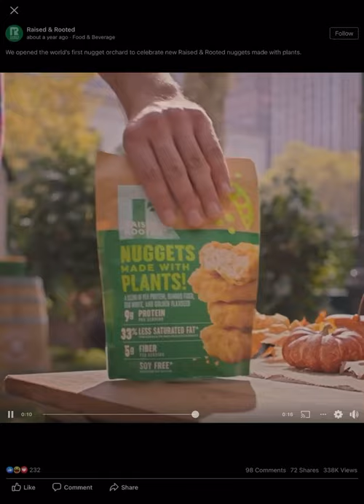Phillip Gregory Burke Tyson Foods Raised and Rooted Clip